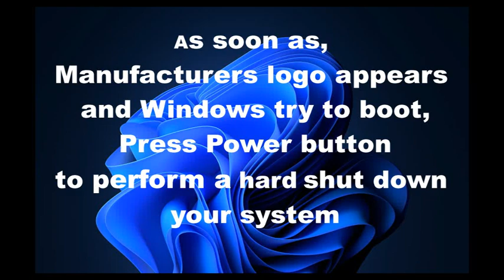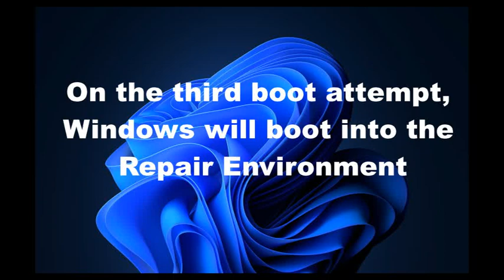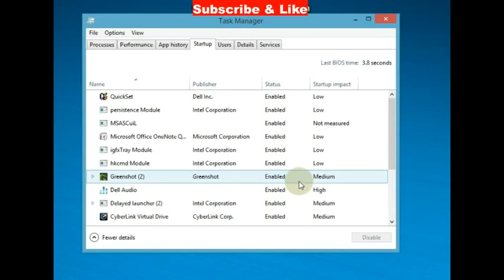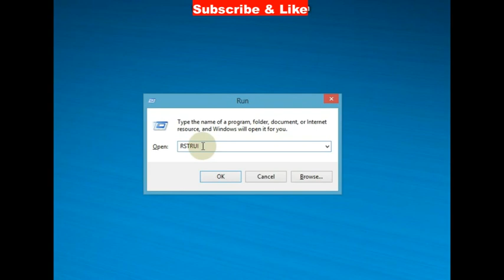Windows Stuck on Preparing to Configure Windows in Windows 11 / 10 Fixed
How to Fix Windows Stuck on Preparing to Configure Windows Error in Windows 11 / 10